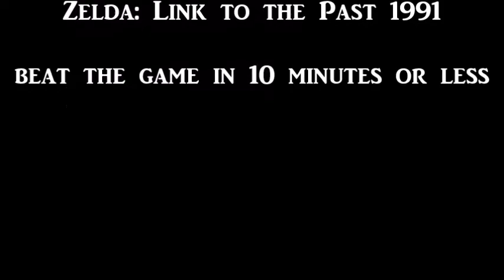Beat Zelda Link to the Past in 10 Minutes or Less